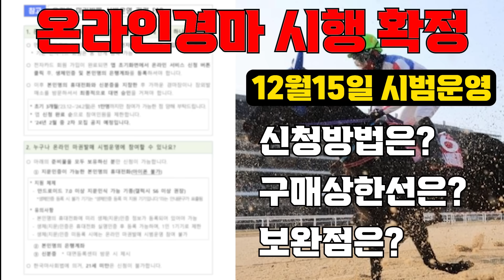[경마 긴급소식] 온라인경마 확정됐다!! 근데 선착순은 뭐야?? 보완될 숙제는??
여러분들이 궁금해할 진짜 경마이야기!!
서울경마 전직기수 박수홍이 팩트로 전달하겠습니다.
드디어 온라인경마 시행이 확정되었습니다.
12월3일 최종 마사회에서 발표를 하였는데요!!
내용은 마사회 홈페이지 공지사항에서 자세히 보실 수 있습니다.
온라인경마가 시작되면 단점 보다는 장점이 더 큰 시스템이 될텐데요~
그러기 위해서는 보완해야 될 숙제가 있습니다.
마사회는 이 문제점을 완벽히 보완해서 시작해야 될 것입니다.

👉 예상방송& 관심마 3두는 [경마마스터 박수홍] 에서 시청하실 수 있습니다